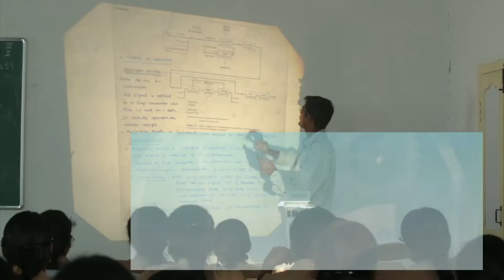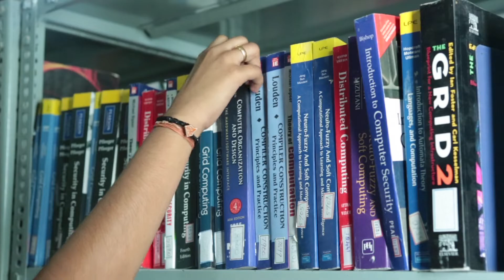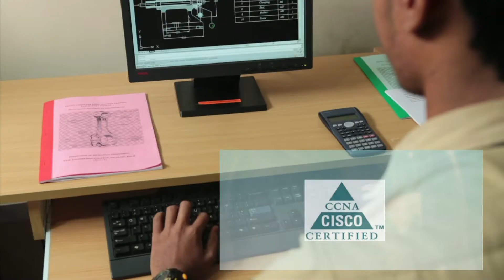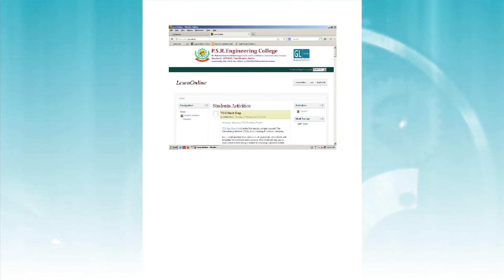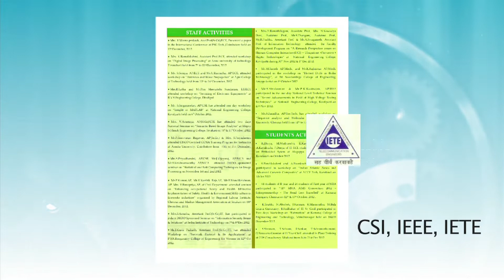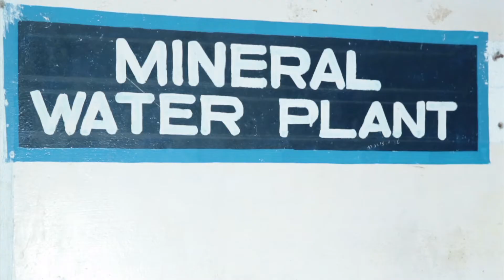PSR Rengasamy College of Engineering for Women | Engineering College in Sivakasi | PSR Group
P.S.R.R College of Engineering (Formerly P.S.R. Rengasamy College of Engineering for Women) has been started in the academic year 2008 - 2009. It is situated on the state highway from sivakasi to Sankarankovil, near Sevalpatti, 25km from Sivakasi. The Institution is in a sprawling campus of about 20 acres. Our Commitment is to quality technical education exclusively for women who are far behind in technical education in this area.

p. s. r. rengasamy college of engineering for women,p.s.r.rengasamy college of engineering for women,psr engineering college,v.p.m.m. engineering college for women,kamaraj college of engineering,aaa college of engineering and technology,engineering colleges in virudhunagar district,p.s.r engineering college ranking,mepco schlenk engineering college,p.s.r engineering college recruitment,p.s.r engineering college placement,top engineering college